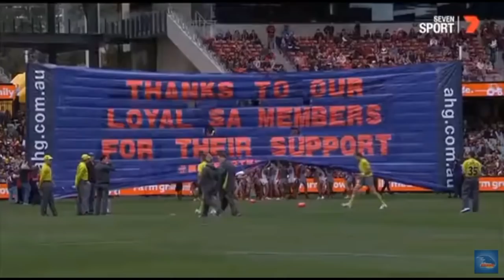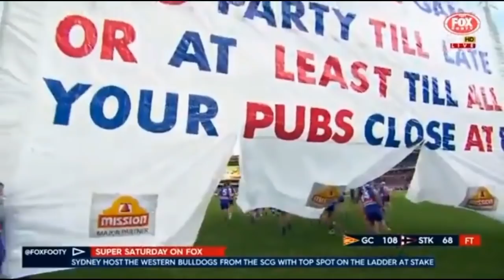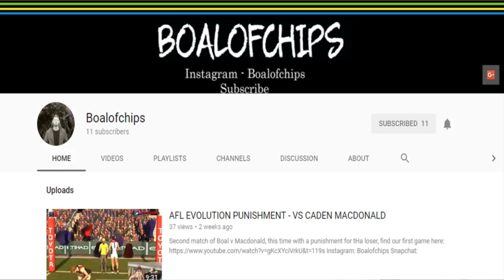AFL THEME SONGS REMIXED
ANNOUNCEMENT COMING AFTER VIDEO

Got rid of the boring AFL Theme Songs, and turned them into hit new bangers. This is as silly as I've gotten. Which is astonishing. Hope ya well.